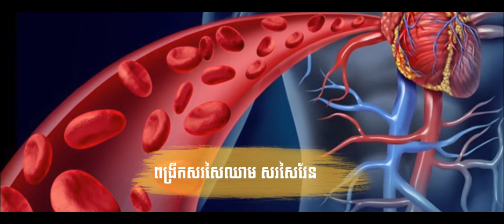ស្តេចសន្លាក់ Professor'Pill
ឯកទេសសន្លាក់